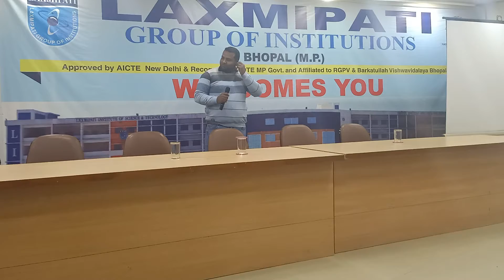Dil ka Aalam, ashiqui, Kumar Sahu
In my college event on new year 2020